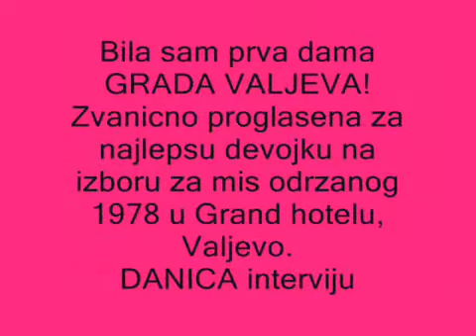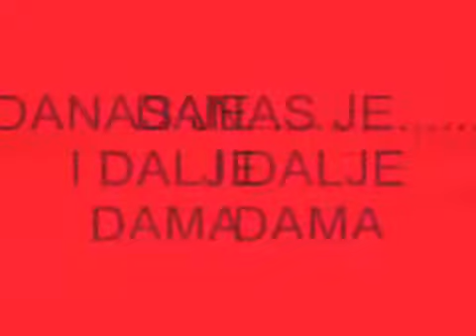Danica Ranković - kratka Biografija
Лични подаци
Bila sam prva dama GRADA VALJEVA! Zvanicno proglasena za najlepsu devojku na izboru za mis odrzanog 1978 u Grand hotelu, Valjevo.Bivša Mis Jugoslavije.Nakon izbora za mis u Valjevu, ponudjeno da ucestvuje na izboru za najlepsu devojku Jugoslavije. To mi je omogucilo da odem na svetski izbor Miss Universe. Mis bikini na Lago Maggiore. Fotomodel sa naslovnih strana u Italiji, filmska karijera u cinecitti.Festival Ilidza 79.poznata po pesmi U Zagrljaj Primi Opet Mene..